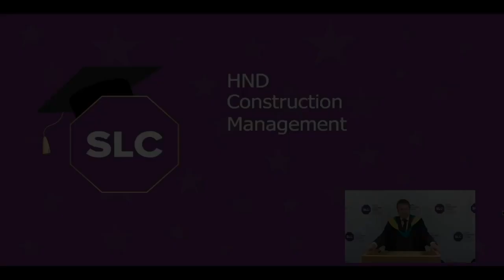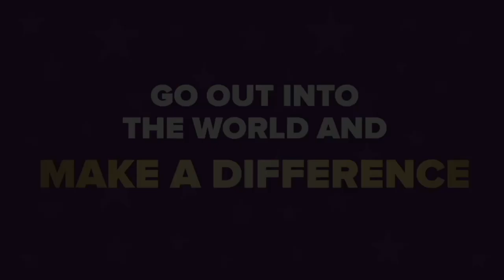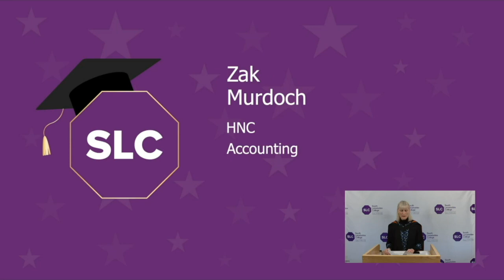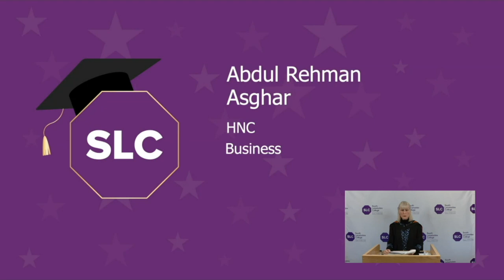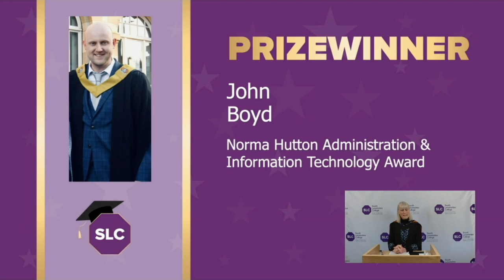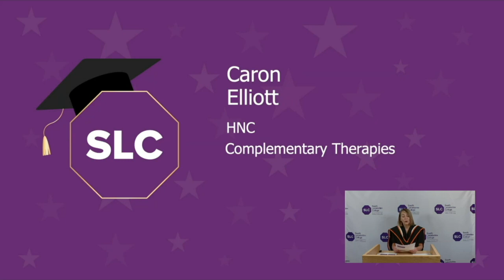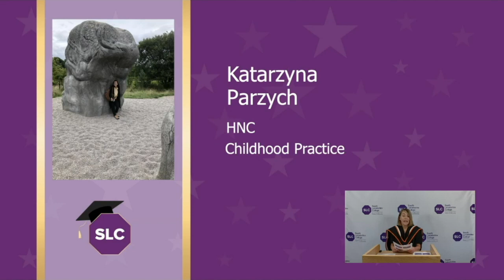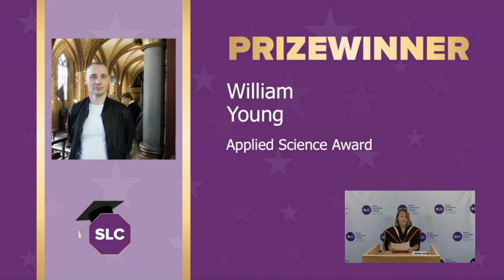South Lanarkshire College Class of 2020 Virtual Graduation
Classof2020 Virtual Graduation